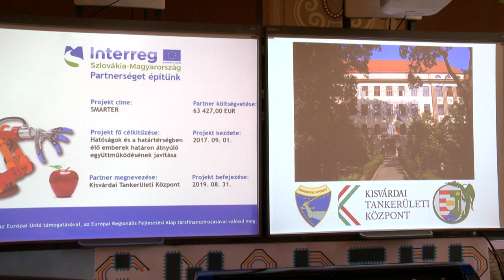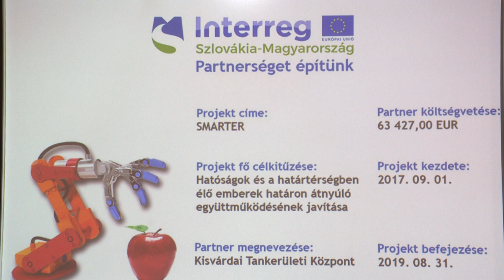Robotika és programozás határon innen és túl - Kölcsey Tv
41 millió forintos, határon átnyúló pályázati forrásból fejlesztették a diákok tudását Kisvárdán és Királyhelmecen.
A kétéves projektnek köszönhetően például cnc gépeket és 3D-s nyomtatókat vásároltak az érintett iskolák, a diákok pedig megtanultak programokat írni és megismerték a digitális technika világát. A pályázat keretében mintegy 300 általános és közel 150 középiskolást próbáltak a természet- és műszaki tudományok irányába terelni.